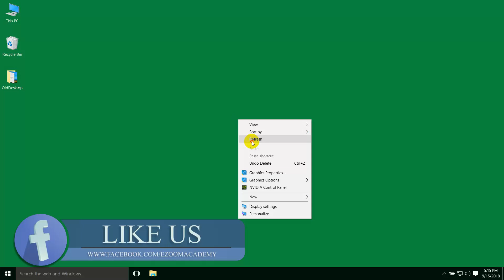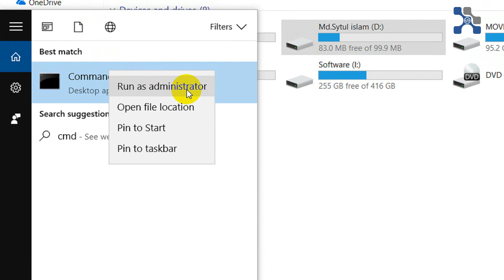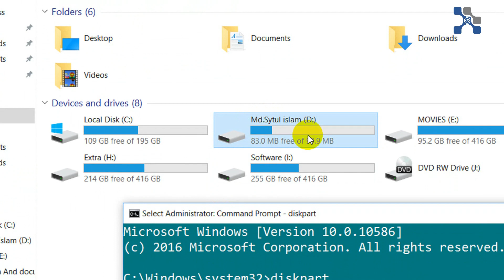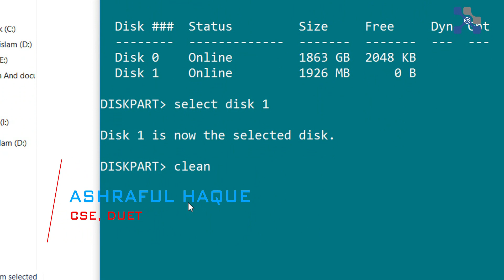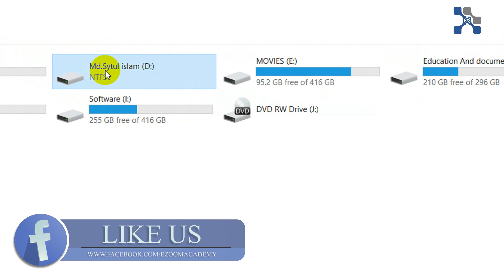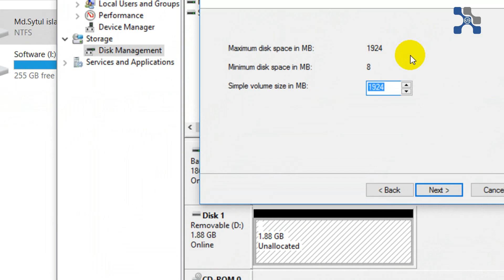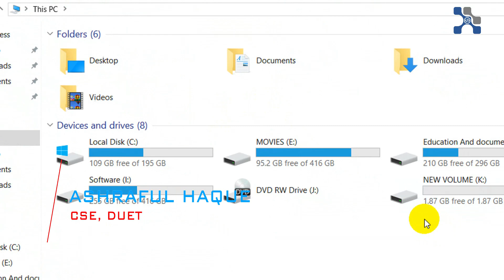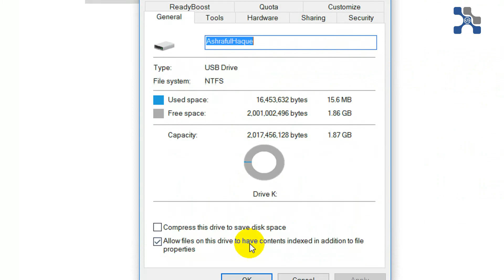How To Repair A Corrupted SD Card or USB Flash Drive ( Bangla)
Repair Damaged Corrupted Write Protected Memory Card Pen Drive.
In this video i will show you how to fix USB Flash or SD Card formatting problem. the method shown in this video will format your drive.
if you have a SD card or USB Flash drive. when you connected to PC it wants you to format it. if you try to format windows cant format your SDcard. for more details please watch the video,Dead SD Card,how to repair corrupted memory card,memory card format problem,how to fix corrupted sd card,how to repair memory card,how to repair sd card,sd card not formatting,how to fix sd card,how to format sd card unable to format,sd card repair,how to fix a corrupted sd card,how to repair damaged sd card,how to repair a corrupted sd card,how to repair a corrupted sd card or usb flash drive,sd card repair,memory card repair usb flash drive repair,sd card not formatting,